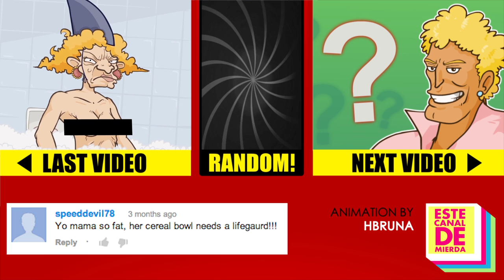YO MAMA SO FAT! Cereal Bowl / Lifeguard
Yo mama so fat, her cereal bowl comes with a lifeguard!

★ CREATORS

★ CAST & CREW